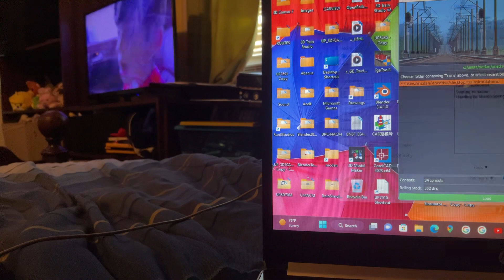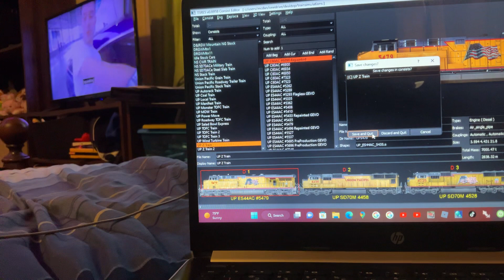How to make UP #5479 Z Train.